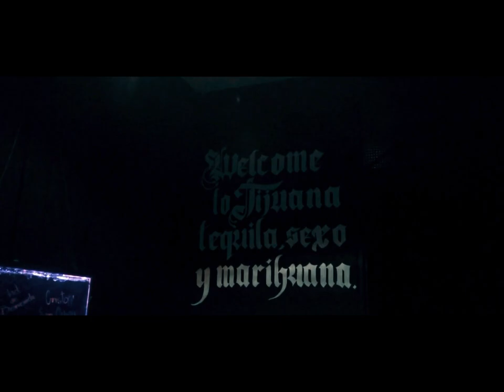PADRE SANTO - JORGE EL MALO ( Video Clip Oficial ) B L R M X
B L A C K    LA B E L    R E C O R D S   ®
S A N T A N A    T W E N T  Y   F O U R ®
GOOTI RECORDS  ®

P R E S E N T A N :

Videoclip oficial-
Artista:   Padre Santo
Track :  Jorge el malo ©
Camara : Javier Heme ( GOOTI RECORDS )
Direccion: Black Label
Idea original: Black Label
Post produccion:  Black Label
Floor managger & Coordinacion on set :  Isis Mojica
Location:  Bias Santana  - SALON TIJUANA - (  SOCIAL CLUB  )

En memoria de Rut Villalva. quien fue parte del dancefloor en el videoclip.
Esperamos que los seres queridos de Rut encuentren consuelo visitando su perfil para recordar y conmemorar su vida.
gran amiga, gran mujer, gran atleta.
BLACK LABEL RECORDS tiene tu recuerdo por siempre.

BLACK LABEL RECORDS MX  ®
PADRE SANTO 2019 -MEXICO.